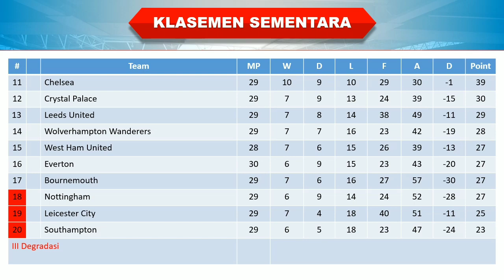Hasil Liga Inggris Tadi Malam │ Pekan 30 │ Manchester United vs Everton │ Klasemen Sementara │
Pekan 30

Manchester United 2-0 Everton

Hasil Manchester United vs Everton tadi malam
Hasil Manchester United vs Everton 2023
Hasil pertandingan Liga Inggris 2023 terbaru
Hasil Liga Inggris Manchester United vs Everton
Hasil Manchester United vs Everton tadi malam 2023
Hasil Liga Inggris Pekan 30 Manchester United vs Everton
Hasil Manchester United vs Everton
Hasil Liga Inggris 2023 terbaru
Hasil Liga Manchester United vs Everton
Hasil epl tadi malam
Manchester United vs Everton